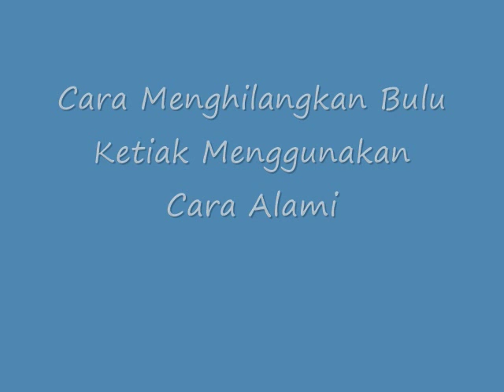Ternyata, Begini Cara Menghilangkan Bulu Ketiak Menggunakan Cara Alami